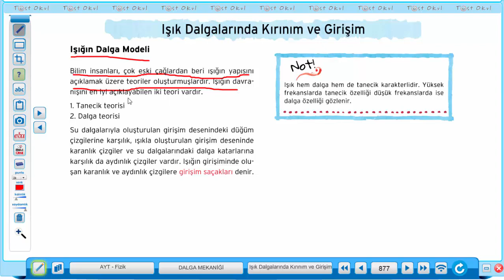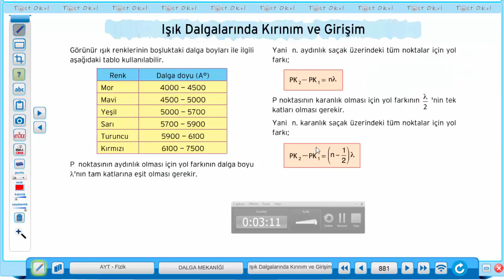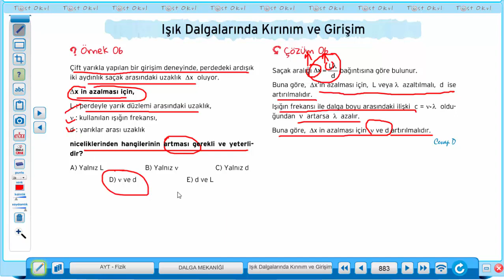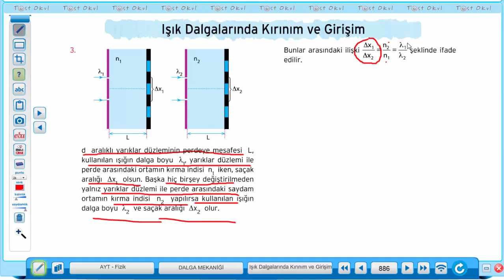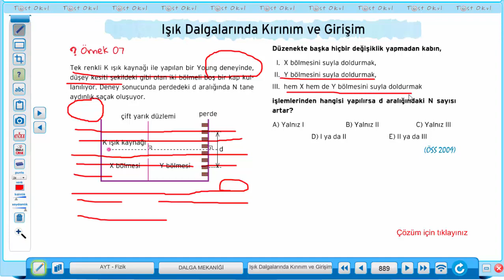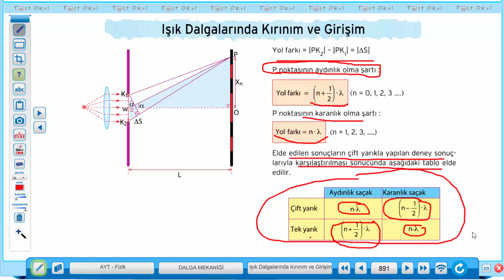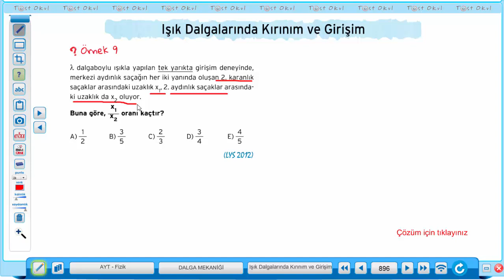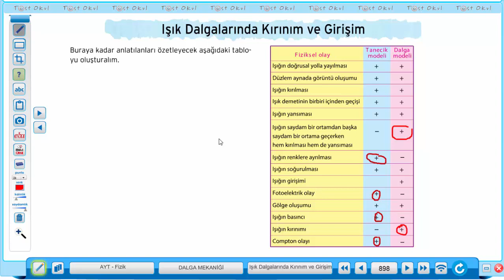AYT FİZİK | DALGA MEKANİĞİ 8